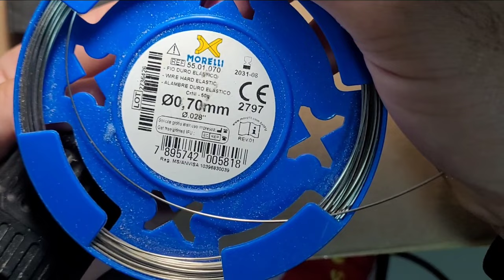COMO FAZER ISCA ARTIFICIAL DE MADEIRA - ISCA CASEIRA (STICK / ZARA)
Mais um vídeo ensinando a fazer uma isca (Stick/Zara) de madeira. A isca ficou com 7cm e aproximadamente 7 gramas. Utilizei a madeira CAXETA que tem uma boa flutuação e é macia para entalhar.

G-BAITS
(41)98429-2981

ANTHONNY CUSTOM RODS
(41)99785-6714